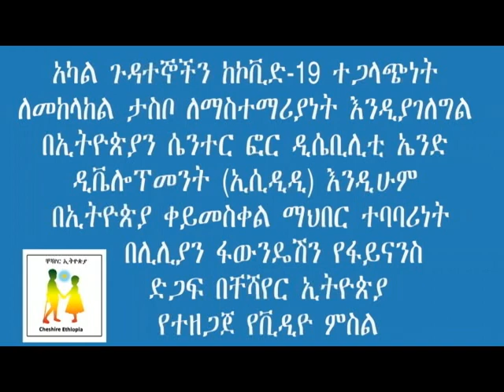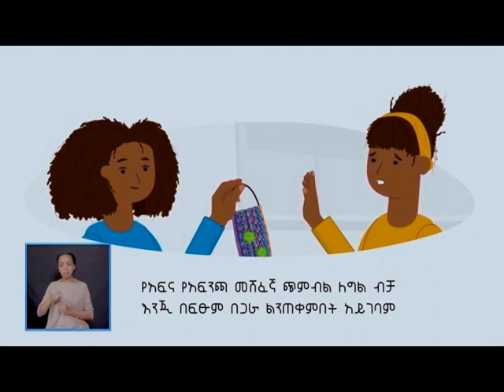Covid 19 Awareness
Explains About Covid 19 Awareness